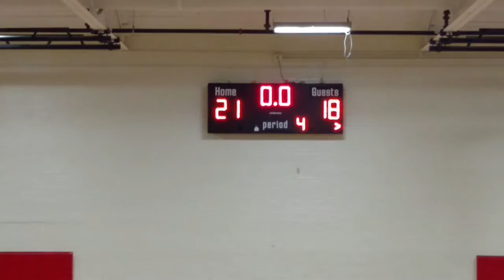VID 20170217 SHAMROCK TOURNAMENT RCS v Our Lady of Lourdes 2nd half B 21 18 L